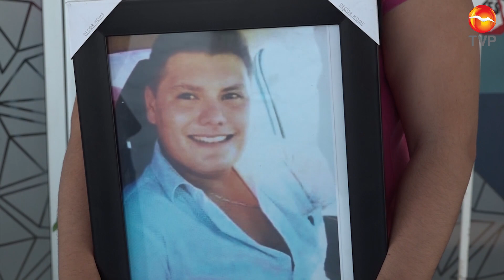Sigue la búsqueda de David Garay Quiñones en Mazatlán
Liliana Quiñones, madre de David Garay Quiñones, un joven desaparecido desde el 04 de septiembre del 2021 oriundo de Torreón, hace un llamado a la comunidad para contribuir a la búsqueda de su hijo.

La madre del desaparecido pide a los Mazatlecos ayudar a compartir la fotografía de su hijo y en caso de saber algo sobre su paradero, hacerlo saber mediante la página de Facebook “Ayúdanos a encontrar a David Garay Quiñones”.